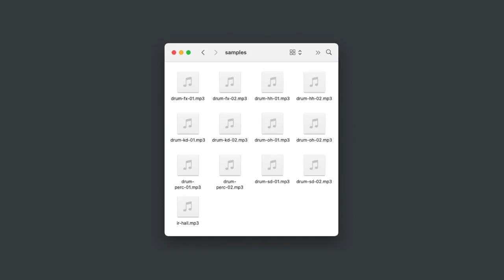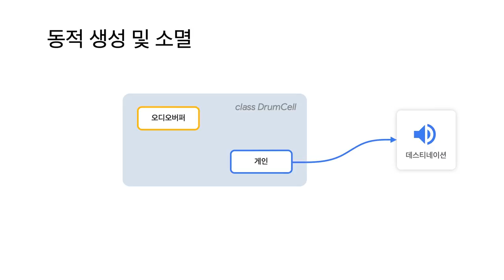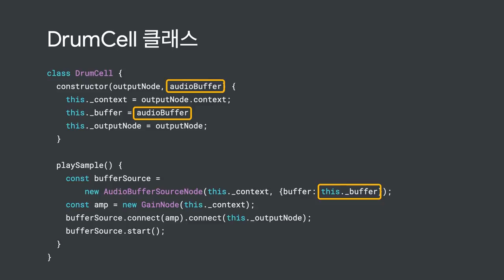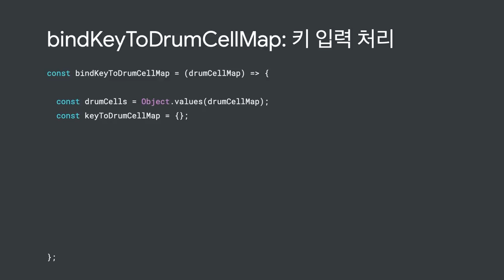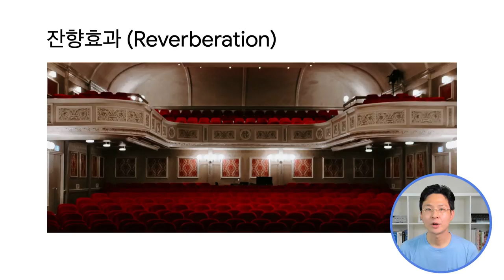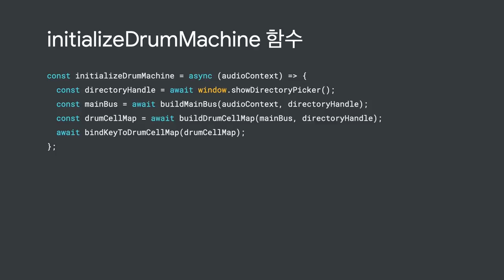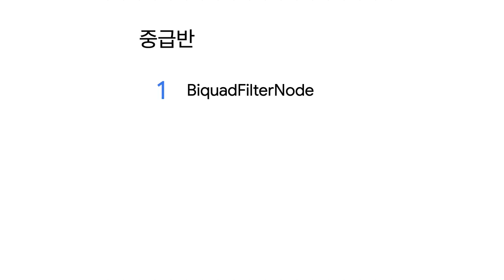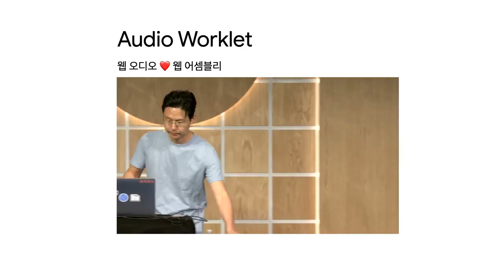Web Audio API 드럼머신 만들기 (Korean with English subtitles)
Can a web page be a musical instrument? Using the Web Audio API, it can!

In this short video, we'll build a simple drum machine, and show you the core concepts behind the Web Audio API, including routing, adding sound effects and more!

Google I/O 2019 “Sonic Boom! Audio Programming on Android and Chrome”